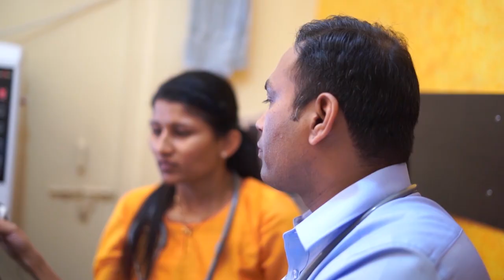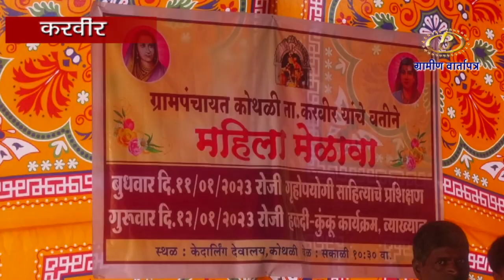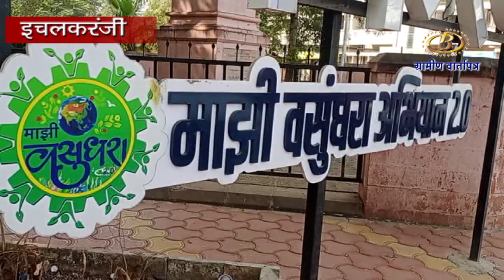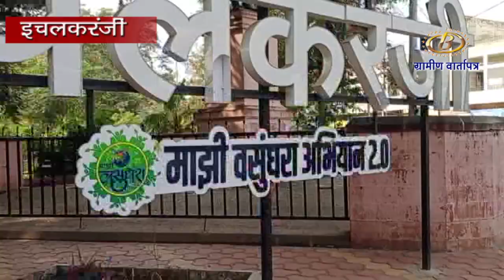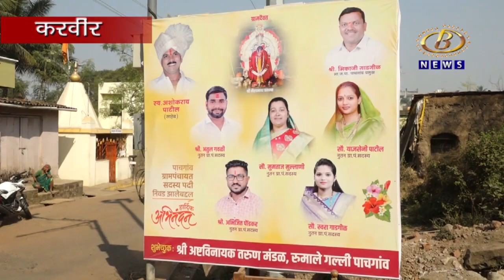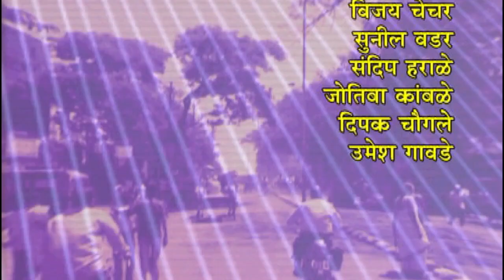ग्रामीण वार्तापत्र - १४-०१-२०२२